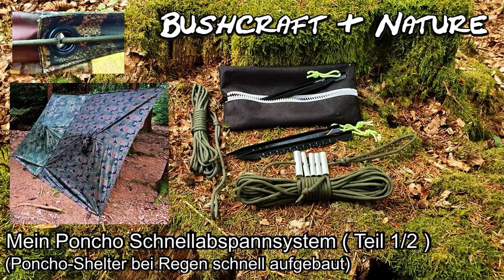Mein Poncho Shelter Schnellabspannsystem ¦ My Poncho quick assembly system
In diesem Video stelle ich euch mein Schnellabspannsystem für den Regenponcho vor. Es ermöglicht bei plötzlichem Regen, schnell einen Shelter mit dem Pocho abzuspannen. Ich habe das System über 3 Jahre immer wieder verbessert und geändert. Nun ist es endlich Praxistauglich, ganz so, wie ich es mir vorgestellt habe. In diesem Teil stelle ich es euch vor. In dem 2. Teil zeige ich dann genau wie ihr es nachbauen könnt.

In this video I show you my quick set up system for the rain poncho. It allows you to quickly setup a shelter with the Poncho in the event of sudden rain. I have improved and changed the system over 3 years again and again. Now it's finally ready for use, just the way I imagined it. In this part I will introduce it to you. In the second part I will show you exactly how you can rebuild it.

Note: English speakers use the subtitles.

Verwendete Ponchos:
Helikon-Tex Regen Poncho U.S Model - PenCott Wildwood:

Helikon-Tex Regen Poncho U.S Model PL Woodland:

Used Ponchos:
Helikon-Tex Rain Poncho U.S Model - PenCott Wildwood:

Helikon-Tex Rain Poncho U.S Model PL Woodland: